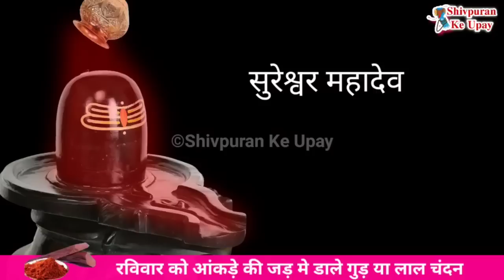14 मई जेष्ठ रविवार दशमी तिथि आंकड़े की जड़ में डाल दे एक चीज किस्मत चमक उठेगी - Pradeep ji mishra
आप सभी का हमारी शिव महापुराण के घरेलु उपाय की इस चैनल पर आपका स्वागत हे।  इस चैनल में हम पंडित प्रदीप जी मिश्रा द्वारा बताये गए उपायों को छोटे छोटे वीडियो के माध्यम से बताने का प्रयाश कर रहे हे तो इस चैनल को सब्सक्राइब कर लीजिये और साथ ही आप अपने फ्रेंड्स और फेमेली मेंबर्स को इस चैनल को शेयर कर दीजिये ताकि वह लोग भी इस उपायों का लाभ ले सके।  इस वीडियो में निचे दिए गए टोपिके के बारेमे बताया हे पंडित प्रदीप मिश्रा के टोटकेपंडित प्रदीप मिश्रा जी के उपायपंडित प्रदीप मिश्रा जी की शिव पुराण कथापंडित प्रदीप मिश्रा जी के टोटकेpandit pradeep mishra ji, pandit pradeep mishra ji ke totke,pandit pradeep mishra ji live, pandit pradeep mishra ji ke bhajan,pandit pradeep mishra ji ki katha, pandit pradeep mishra ji sehore wale, pandit pradeep mishra ji ki shiv puran katha, pandit pradeep mishra ji ke pravachan,pandit pradeep mishra ji ki live kathapandit pradeep mishra sehore wale, pandit pradeep mishra ke upay, pandit pradeep mishra ji ke totke,pandit pradeep mishra shiv puranshiv mahapuran ke upay, pandit ji ke upay guru ji ke उपालालचंदन